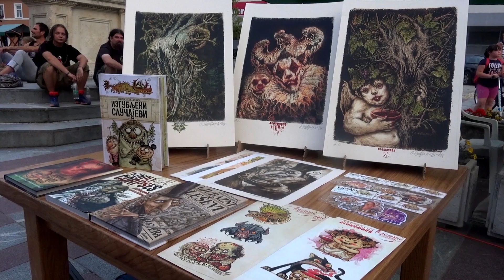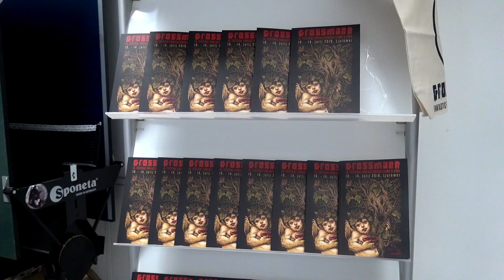Grossmann: Three days in Ljutomer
14th Fantastic Film and Wine Festival classic genre summary. Three days in heaven/hell. Video by Zavod Na robu.